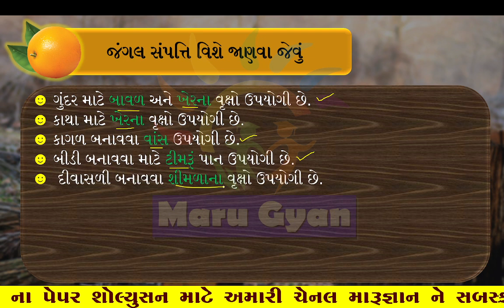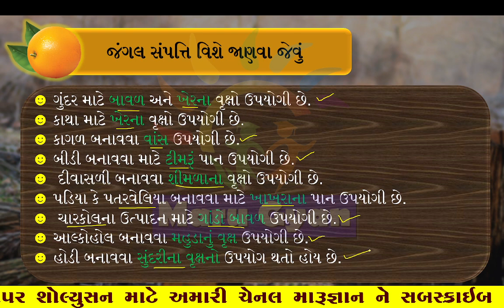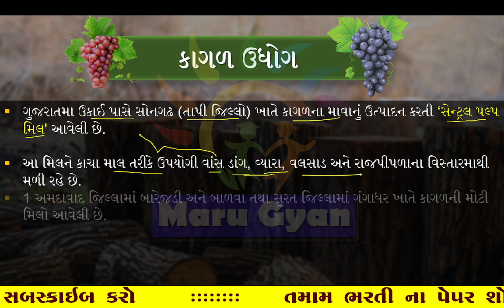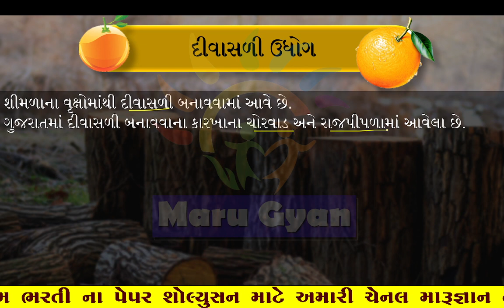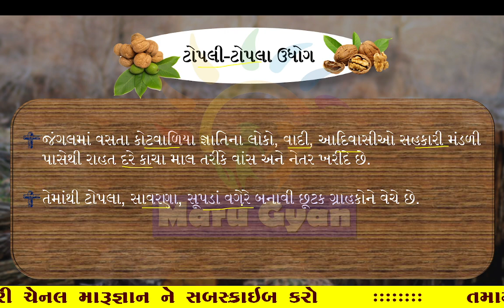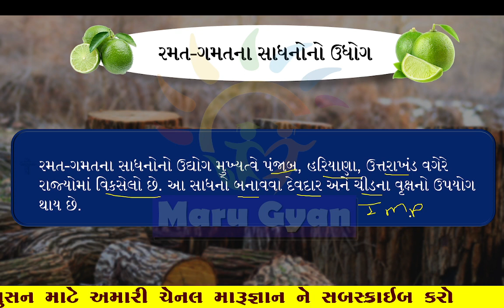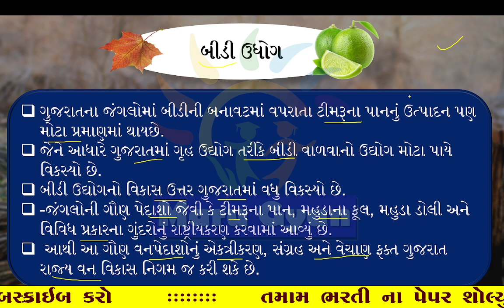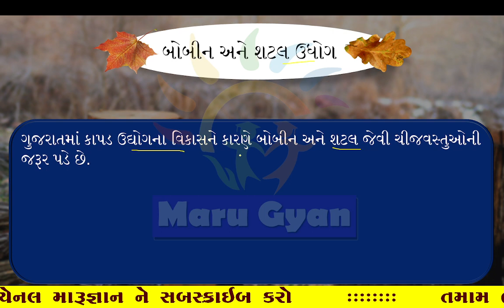લાકડું અને લાકડાં આધારિત ઉદ્યોગો | કાષ્ઠ અને કાષ્ઠ આધારિત ઉદ્યોગ | Wood and wood industry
લાકડું અને લાકડાં આધારિત ઉદ્યોગો કાષ્ઠ અને કાષ્ઠ આધારિત ઉદ્યોગ  Wood and wood based industry

Wood and wood based industry
કાષ્ઠ અને કાષ્ઠ આધારિત ઉદ્યોગ
ગુજરાતના અભ્યારણો॥ Wildlife Sanctuaries of Gujarat ||
Forest guard 2022 model paper solution
Forest guard 2022 model paper solution 5 ✍️ | Forest guard✍️વનરક્ષક 2022 પેપર સોલ્યુશન✍️
ટેલિગ્રામ લિંક   તમામ ભરતી ના પેપર સોલ્યુશન